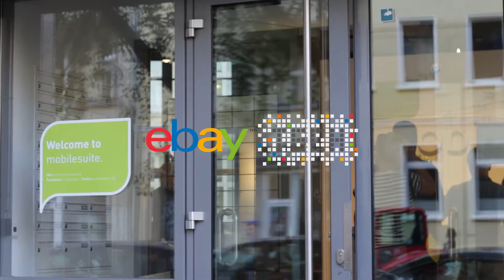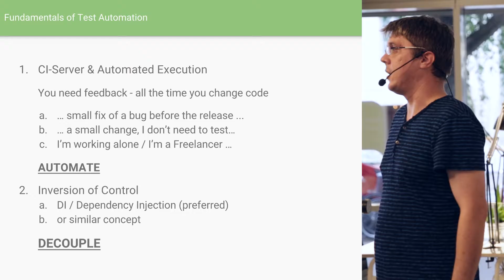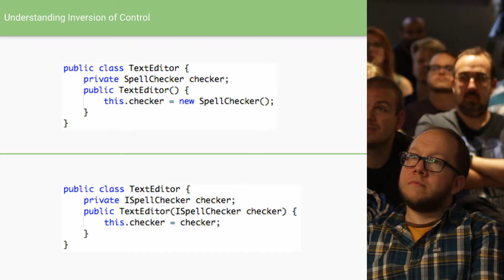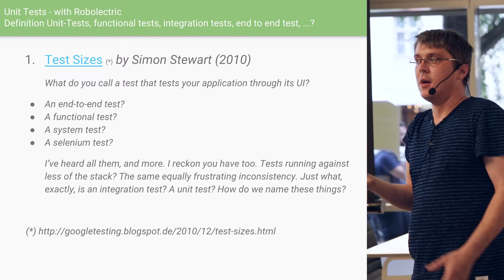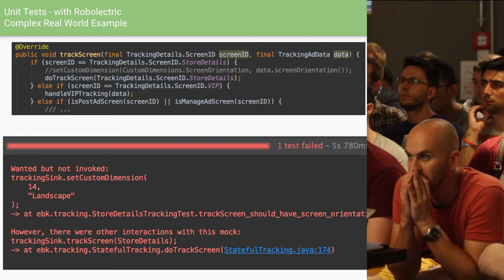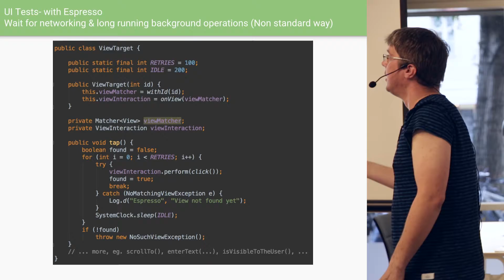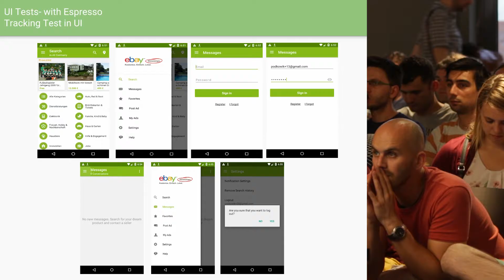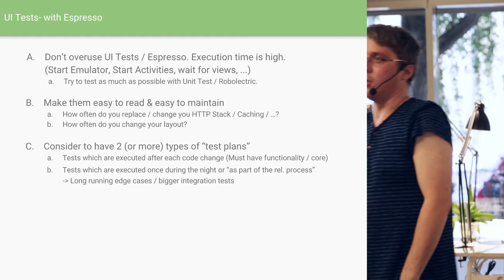33rd eBay Tech Talk: Test automation for Android testing, June 2nd, 2016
In this eBay Tech Talk Christoph Podkowik from eBay Kleinanzeigen talks about Test Automation for Android, Unit tests with Robolectric, Integration tests with Espresso.

This talk was organized and hosted by the eBay Tech companies. FOLGEN SIE UNS: